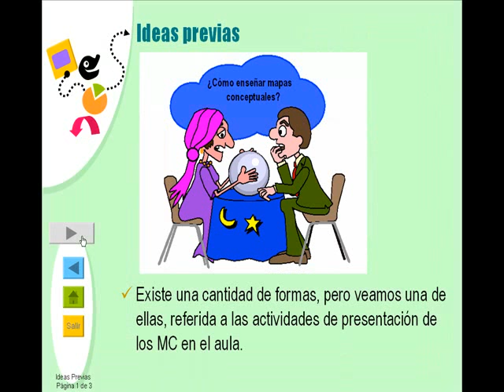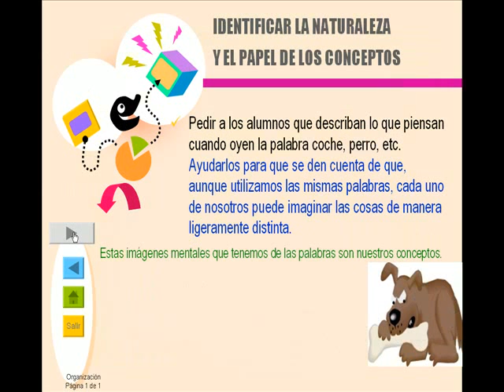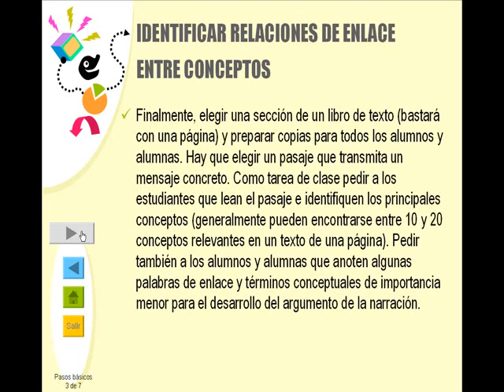Estrategias para Introducir Mapas Conceptuales al Aula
En la presentación realizada se presenta actividades que se deberían tomar en cuenta para poder presentar los mapas conceptuales dentro del aula.
Esta presentación corresponde al Taller realizado en Huaraz  por la ONGD APGC "Alianza Peruana para la Gestión del Conocimiento " .